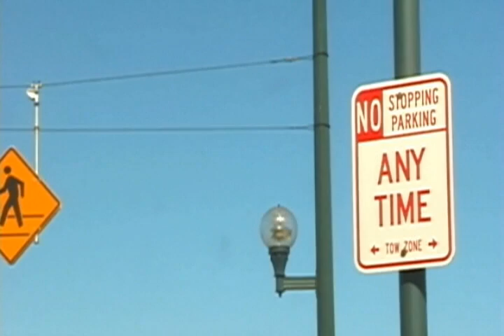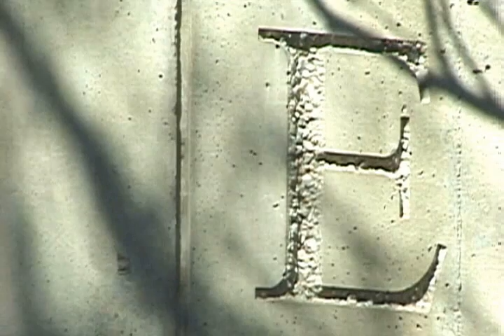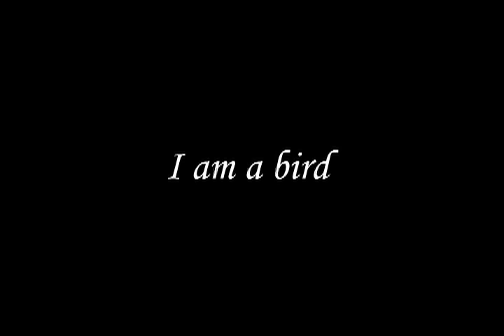Catch It_right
The title of this film is "Catch it". It is a journey from morning to midnight, from countrysides to cities